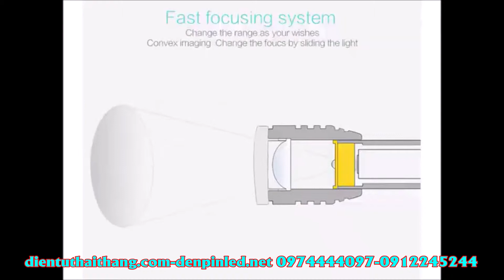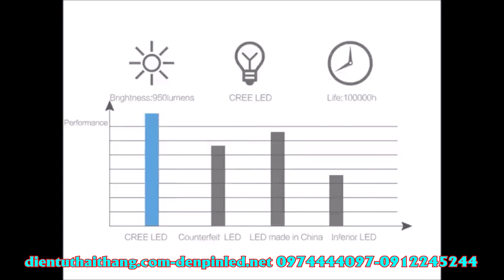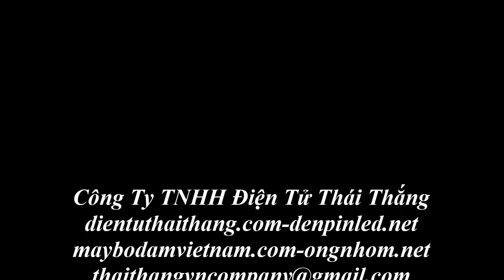Đèn pin Supfire A2 denpinled.net 0974444097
Đèn pin mini Supfire A2
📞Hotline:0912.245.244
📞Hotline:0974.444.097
🏘️1.CS1: HÀ NỘI Địa chỉ: Số 12, Ngõ 151, Hồng Hà, Phúc Xá, Ba Đình, TP. Hà Nội
🏘️2. CS2: HỒ CHÍ MINH Địa chỉ: Số 129, Nguyễn Cư Trinh, Nguyễn Cư Trinh, Quận 1 - TP. Hồ Chí Minh